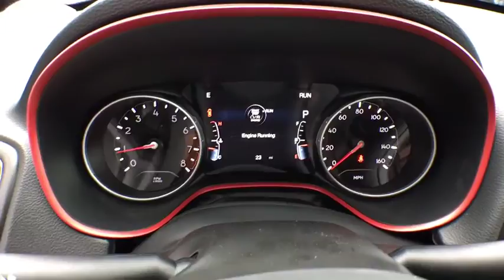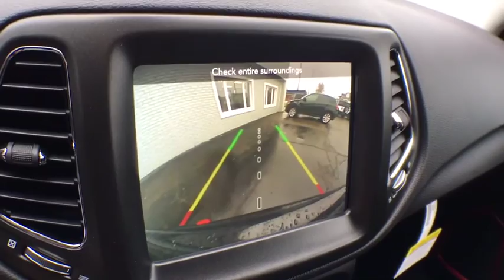2019 Jeep Compass Brighton, Novi, Howell, Wixom, Pickney, MI 290381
Diamond Black Crystal Pearlcoat New 2019 Jeep Compass available in Brighton, Michigan at Brighton Chrysler. Servicing the Novi, Howell, Wixom, Pickney, MI area.

Brighton Chrysler
9827 E Grand River Ave

Check out this 2019! Comfortable and safe in any road condition! Top features include remote keyless entry, skid plates, an overhead console, and power windows. It features an automatic transmission, 4-wheel drive, and a 2.4 liter 4 cylinder engine. Our aim is to provide our customers with the best prices and service at all times. Stop by our dealership or give us a call for more information.